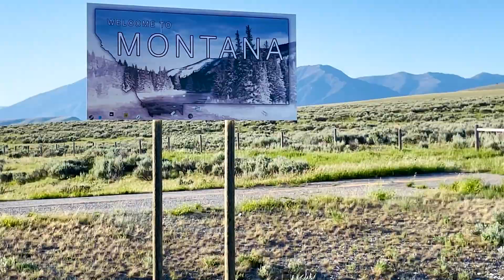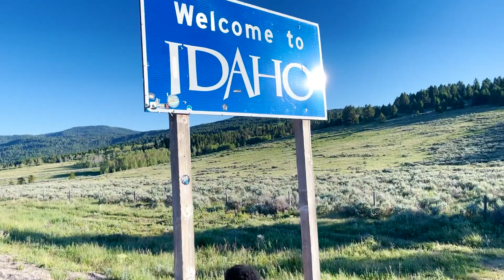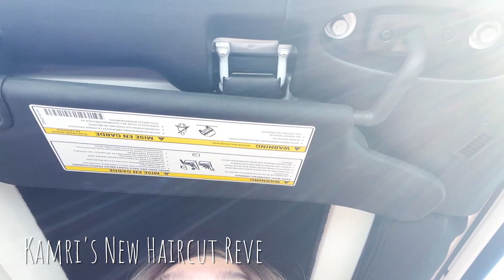Kamri Goes SHORT, Brooklyn Drops, and Daxton is in Montana? | Behind the Braids Ep. 148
In this week's episode, I'll travel to Utah with Rylan while Shaun takes Daxton and Paisley to Idaho. Then we all meet up and spend the 4th of July in Utah, where Bailey reunites with Brooklyn! So much happened this week! What is your favorite part of this vlog?

✅ Shop my NEW Hairitage Heat Styling Tools line, including hair care products and hair accessories, in stores exclusively at Walmart, or online HERE: 👉🏻
✅ Click here to follow our family on INSTAGRAM, to see other photos and stories not published here!

Shaun's mom was married in the Idaho Falls LDS Temple, so Shaun took Daxton and Paisley with him, and Brooklyn and Kamri met up with him there while I headed to Utah for brain therapy (due to long-term issues with covid). I took Rylan with me, then Bailey flew out and we all met up to spend the 4th of July weekend together in Utah.

While Shaun was in Idaho, his mom took the kids to Virginia City, and old mining town. On their way there, Daxton and Paisley were able to stand in two states at once... Idaho and Montana! Have you ever done that?

Over the 4th of July weekend, we took the family to Stadium of Fire 2021 in Provo UT, then to the mountains for a family reunion, and then on to Park City's Olympic Park! In the park, you can actually tube down the original 2002 olympic ski jump track, take a fast ride on an alpine slide, and conquer your fears on an extreme ropes course! We had SO MUCH FUN at the park, and would definitely recommend it to everyone!

Please be sure to click the "🔔" next to the SUBSCRIBE button, to join our Notification Squad for PowerHour each week, and leave a COMMENT BELOW telling me what your favorite part of this vlog was!

❤️'s -Mindy